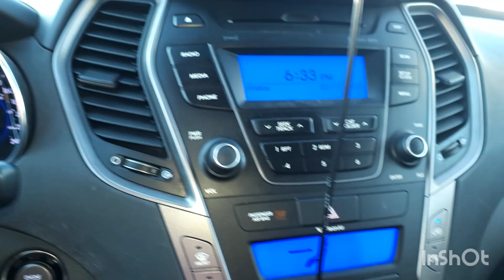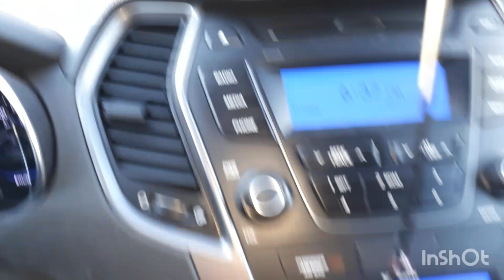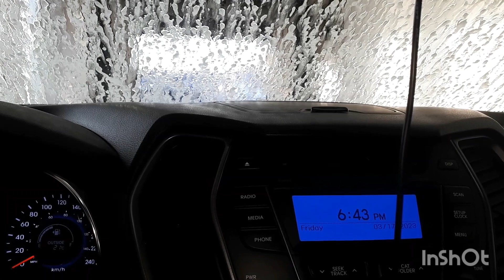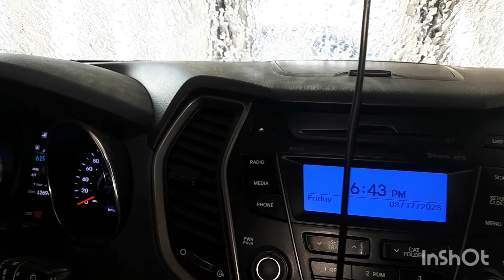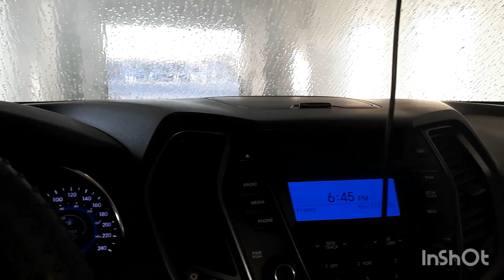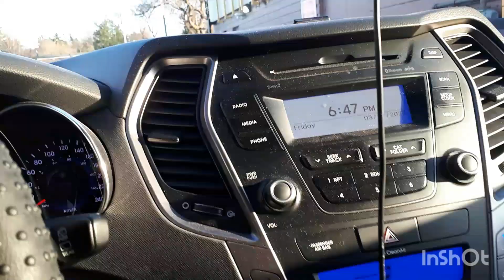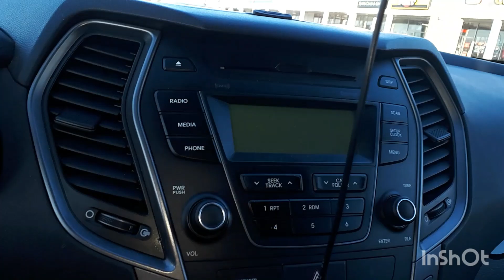Let's Go Car Wash our Car